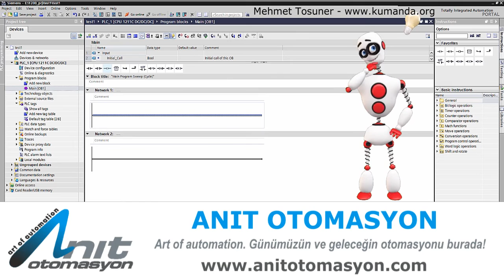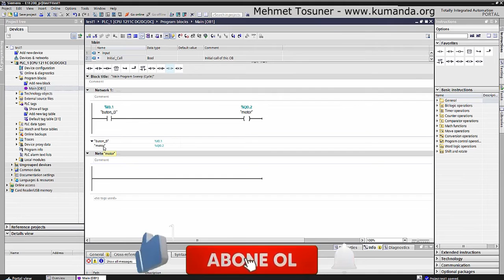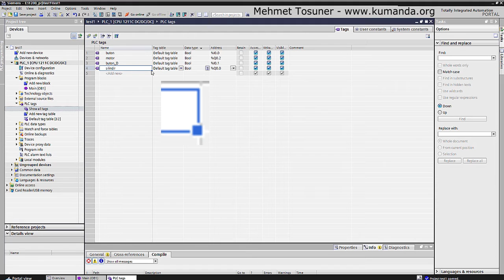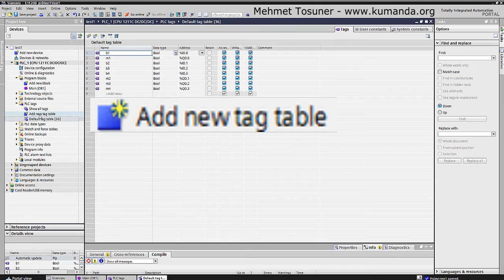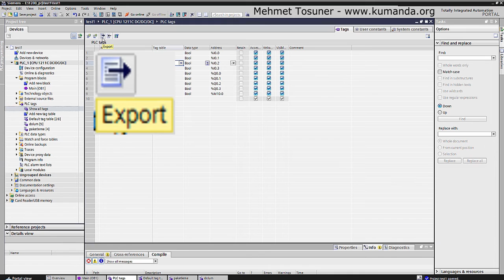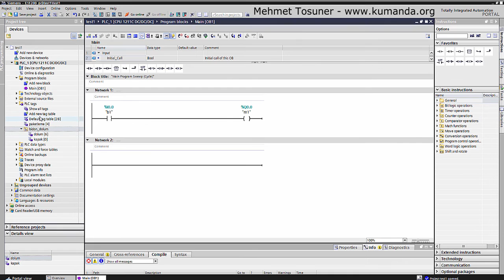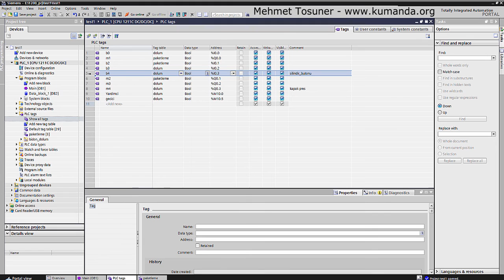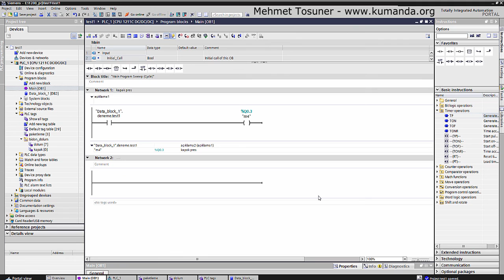TiaPortal Tag Table ( Tablosu ) – Mehmet Tosuner